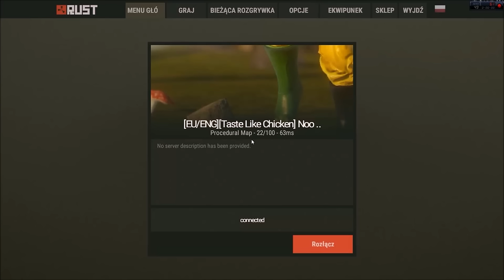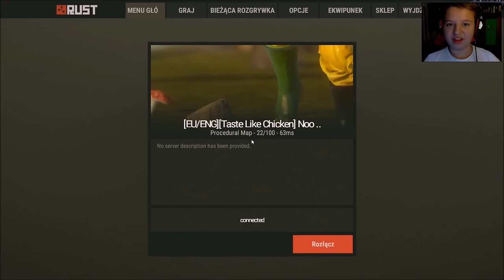Zagrajmy w Rust #2 JarZu nam pomaga i zbieramy rzeczy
W kolejnym odcinku z Rust'a !